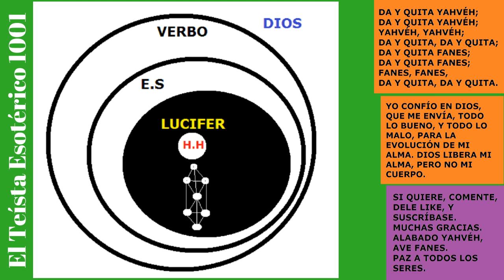TE 879: Espiritualidad, Clase 7, Génesis.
Espiritualidad, Clase 7, Génesis.
Un canal dedicado a mi versión personal de espiritualidad esotérica.
Link al "Curso de Espiritualidad Básica" (GRATUITO);